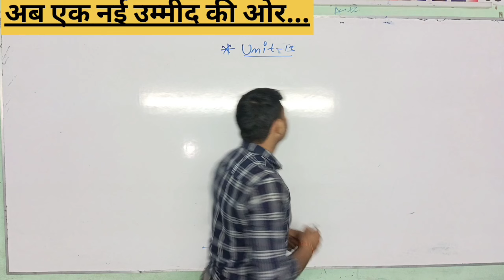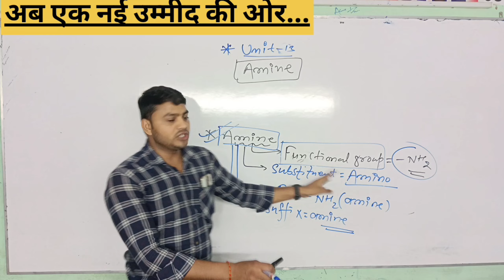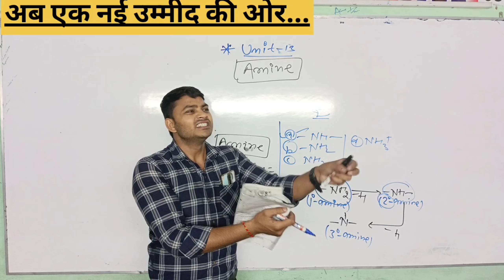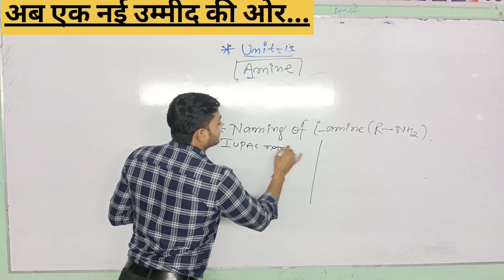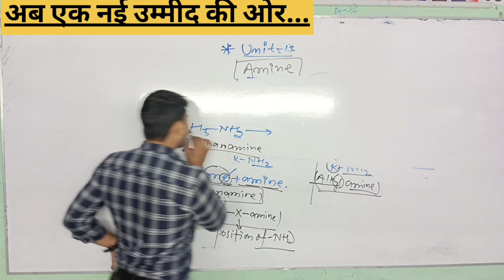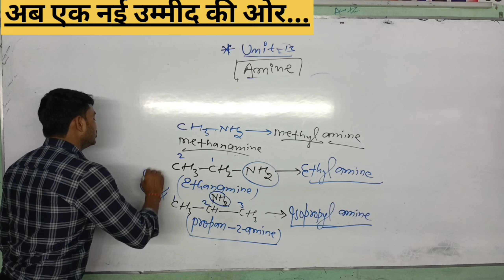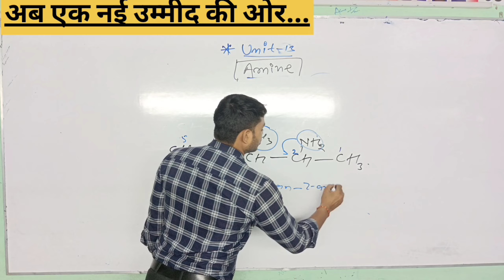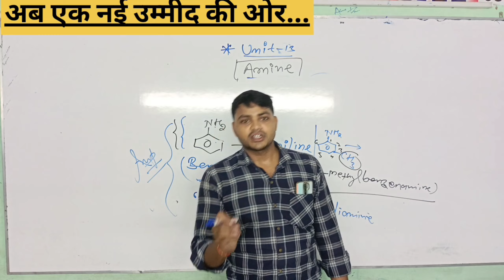Unit -13(amine) एक दम आसान भाषा में केमेस्ट्री पढ़ेबिहार बोर्ड#biharboard#12thchemistry#viralvideo